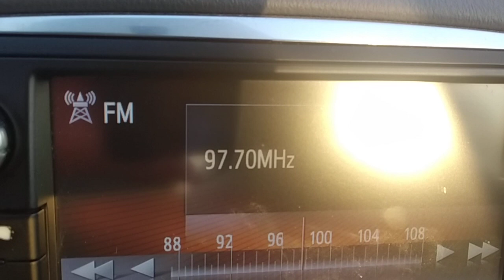FM DX reception via sporadic E of radio deutschlandfunk from berlinAlexander platz in Arta 06/07/21